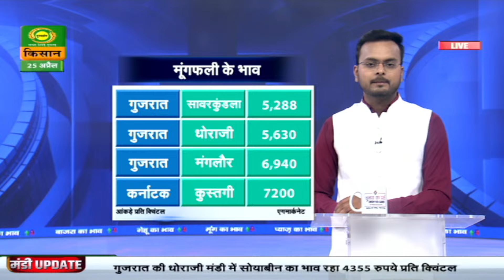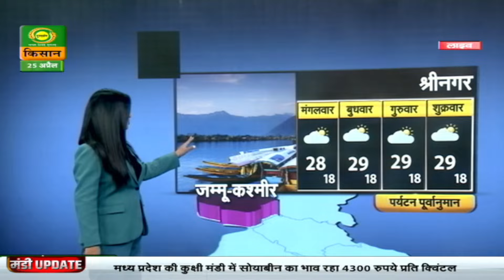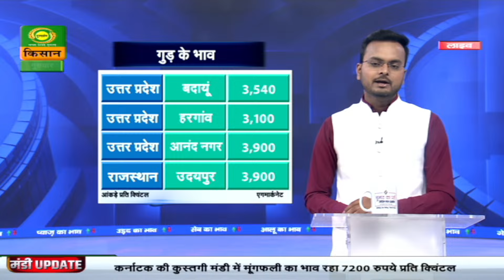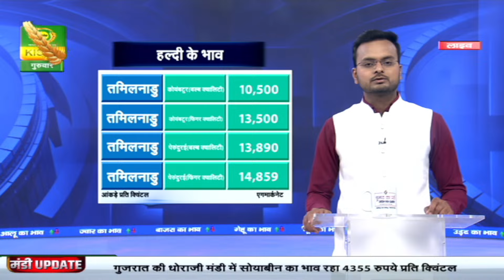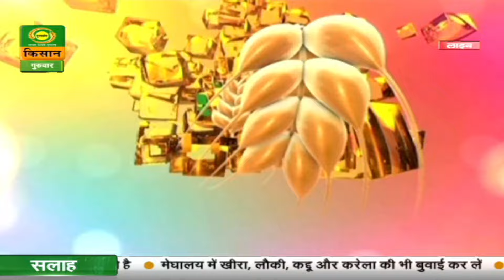Agricultural Market News | Mandi Khabar | मंडी खबर : तिल के भाव में रहा उतार चढाव | April 25, 2024